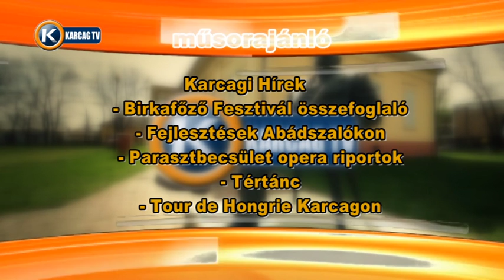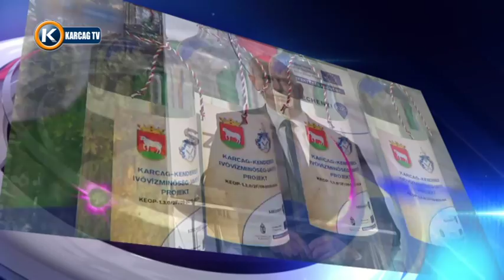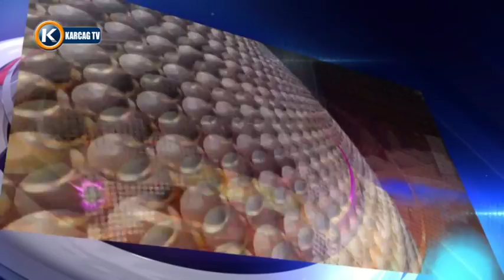NAGYKUNSÁGI KRÓNIKA 20160630